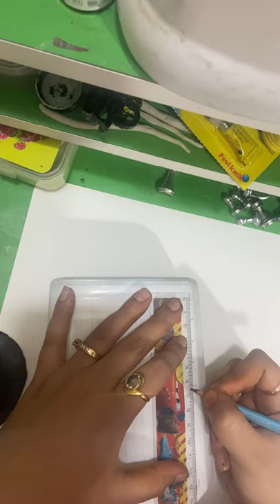Chess bottle | Home decor | Clay Chess Bottle | DIY decoration